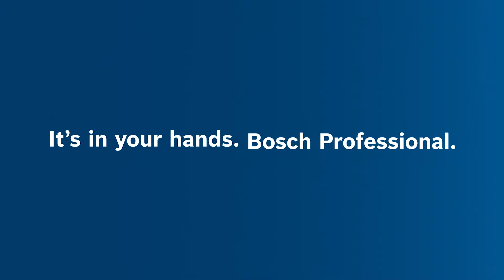GRL 650 CHVG: nível laser rotativo com laser verde conectado para condições difíceis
Construção resistente com proteção IP elevada e design robusto - o robusto GRL 650 CHVG Professional faz frente aos ambientes mais agrestes. O seu design robusto oferece proteção contra impactos e tem uma classificação de IP68 contra pó e água – incluindo o compartimento da bateria para trabalhos flexíveis em más condições ambientais. A tecnologia de laser verde providencia elevada visibilidade em diferentes condições de iluminação. O GRL 650 CHVG está conectado via Bluetooth com o smartphone e é controlado, verificado e personalizado de forma prática através da aplicação remota de nivelamento. A função de conectividade permite estar mais foco no trabalho e menos tempo perdido.

Este laser preciso tem um tempo de funcionamento longo, tanto com o sistema de baterias de 18V como com as baterias alcalinas incluídas para trabalho contínuo.Utilize esta ferramenta para aplicações no exterior ao determinar o trabalho de escavação de corte e preenchimento, formas de betão, paisagismo e trabalho em fachadas. A calibração da ferramenta é rápida e fácil – segue as instruções passo-a-passo através da aplicação intuitiva para poupar tempo e recursos e garantir resultados precisos em cada trabalho. Utiliza o prático "modo máscara" disponível na aplicação para evitar reflexos e interferências de outros dispositivos no local de trabalho.

Para mais informação acerca do Bosch Professional GRL 650 CHVG, visite